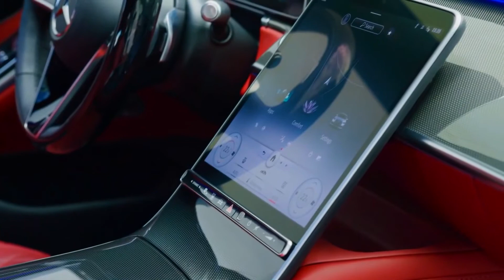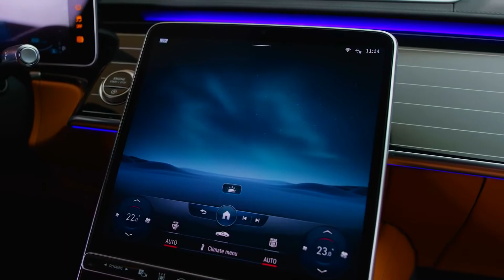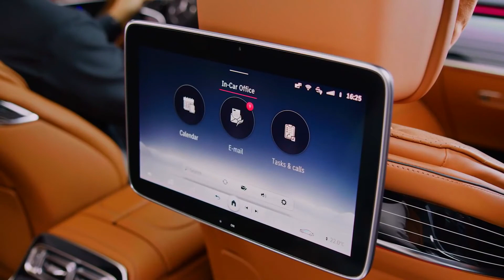2021 MERCEDES S Class, In-Depth Review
Expansively inviting. The spacious interior of the new S‑Class is where it shows its true greatness. It gives you the space to be yourself, while the superb comfort of the seats invites you to relax.